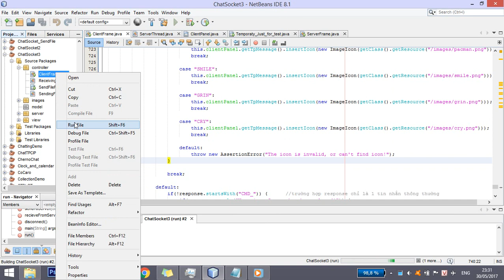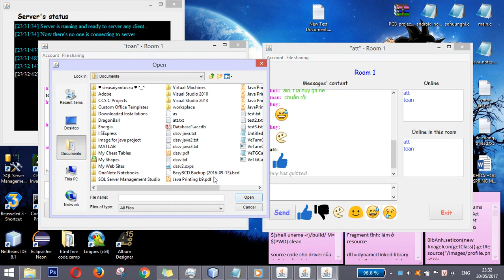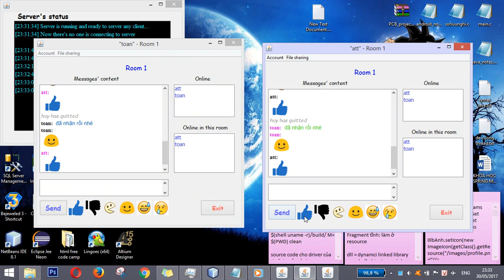Chat application using Java Socket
This app is a simple chatting application using Java socket

Thanks Charlie Puth for your great song!